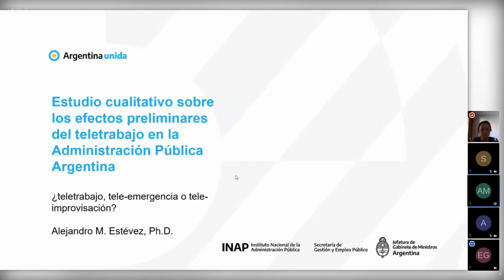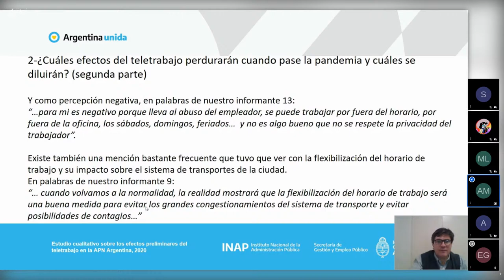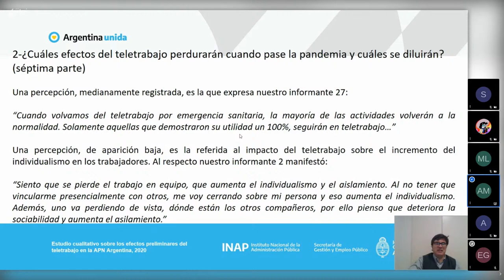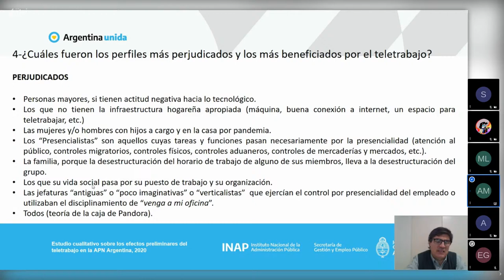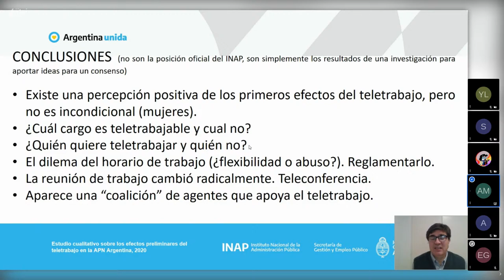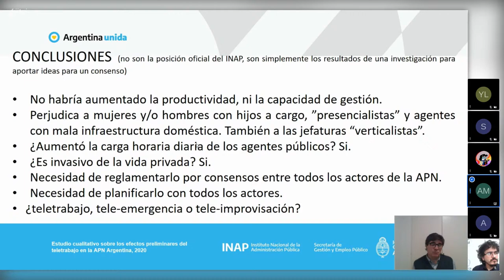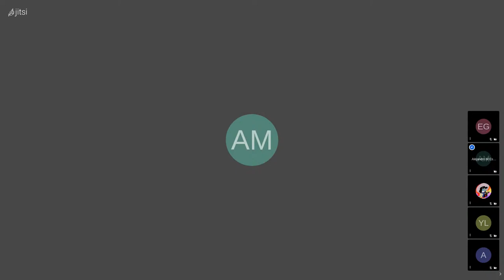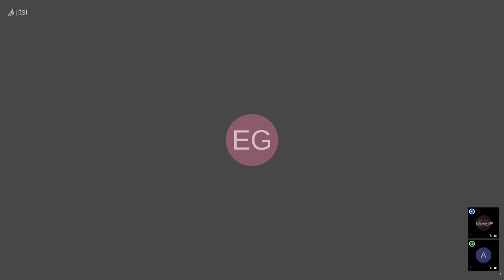La institucionalización del teletrabajo en el caso Argentino y sus núcleos problemáticos - ESTEVEZ A